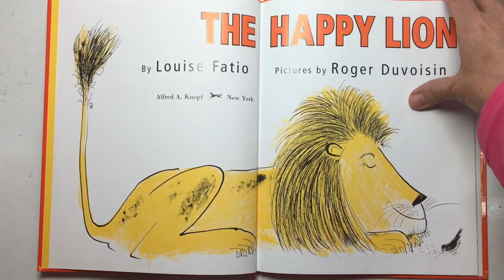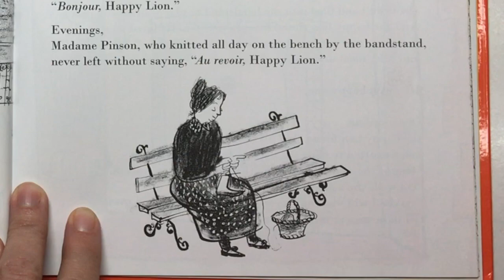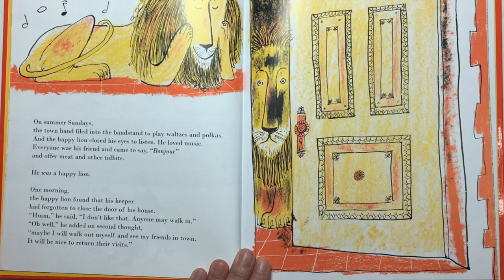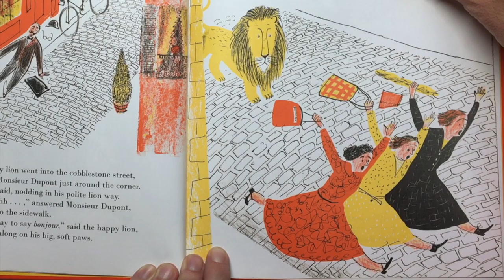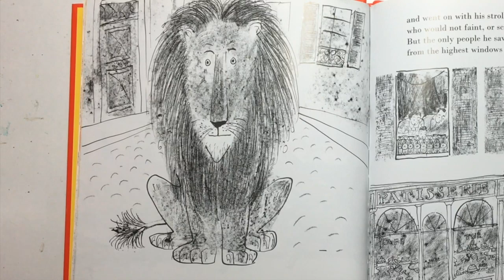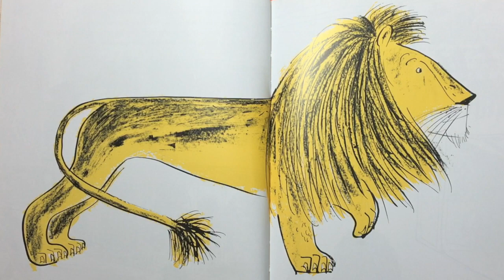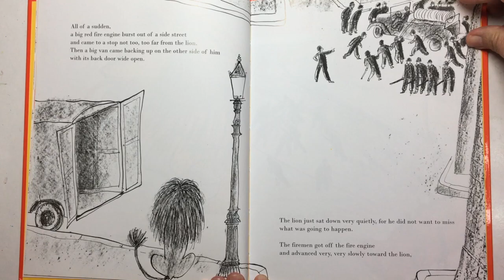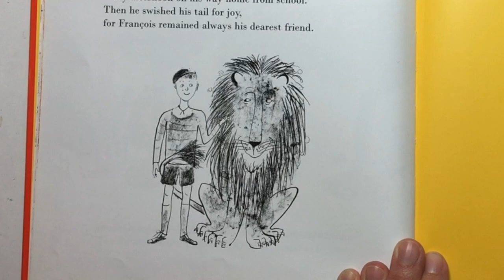The Happy Lion by Louise Fatio and Roger Duvoisin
Ms Susan reads "The Happy Lion" by Louise Fatio and Roger Duvoisin